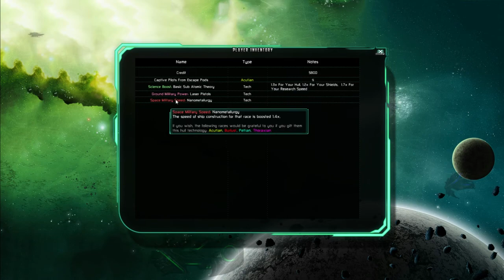The Last Federation - Le nouveau chef d'oeuvre d'Arcen ?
Un grand merci à Ludo Tech de m'avoir parlé de ce jeu, ainsi qu'à Arcen, évidemment, pour m'avoir confié une clé steam.